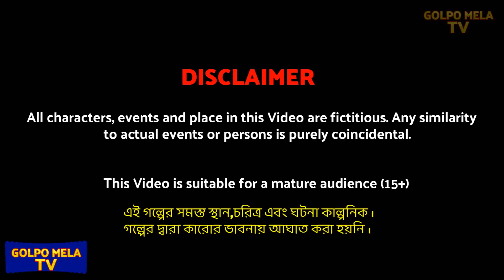ঘুগনি ফুচকা পাগল বউ Ghugni Fuchka Pagol Bou | Bangla Cartoon Video New | Gorib Chop Wali Bou Golpo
Golpo mela tv presents another bangla cartoon video. Watch a brand new golpo cartoon in bangla language. Enjoy our rupkotha cartoon golpo video and bangla cartoon golpo.

ANIMATOR - Golpo Mela Tv Animation

✿ABOUT :
Hello friends, this is golpo mela tv youtube channel. If you want bangla cartoon videos and bangla golpo every day then this channel is for you. For those who enjoy golpo cartoon video in bangla language they must have to visit golpo mela tv. Here you will get rupkotha cartoon golpo video, thakurmar jhuli cartoon and animation cartoons in bengali. People of any age will enjoy our rupkotha cartoon videos and new bangla golpo story. With our bengali stories we entertain viewers with bengali cartoon animation.

বিষয় :
Kamon acho boudhura! amader golpo mela tv channel e protidin notun notun bangla cartoon ebong rupkotha cartoon upload kora hoy. Tomra jara bangla golpo video, bangla cartoon youtube e dekhte pochondo koro ebong jara roj new bangla golpo cartoon dekho tader khub valo lagbe amader cartoon channel ti. Amra animation er maddhome bhalo bhalo bangla golpo cartoon tomader dekhai. Tomader jonno amra protidin bangla cartoon golpo video diye thaki. Amader golpo mela tv channel e tomader bhalobasa kamona kori.